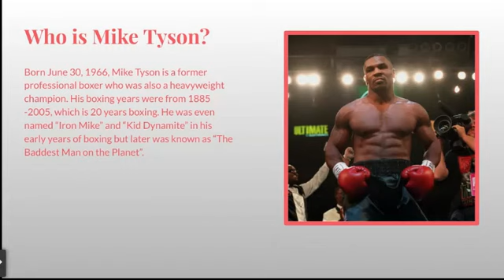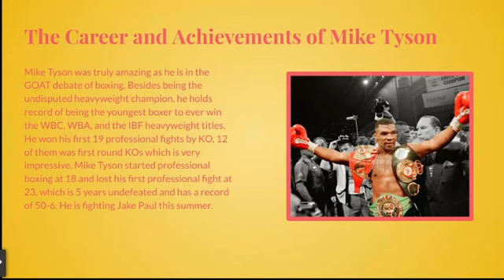Latoris Henry presents a documentary on Mike Tyson